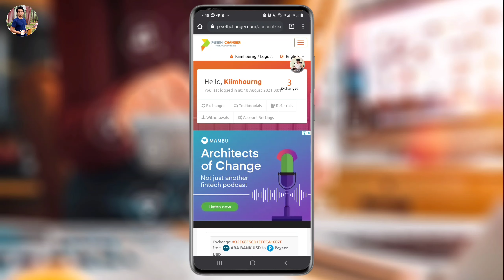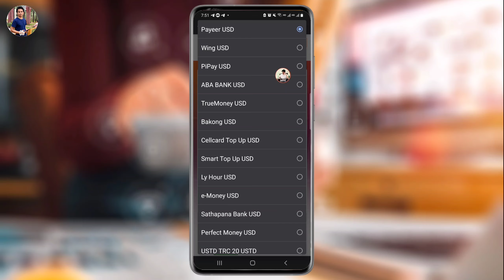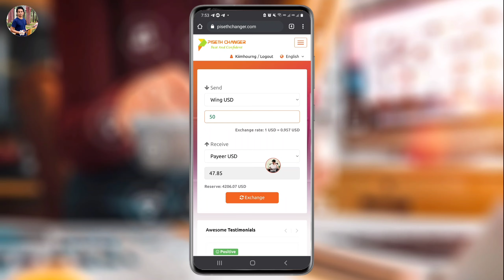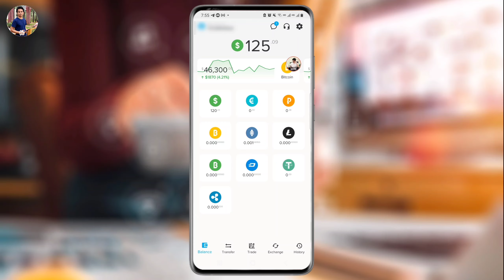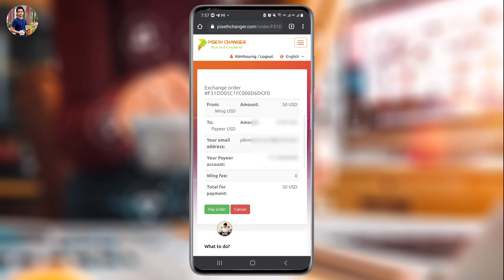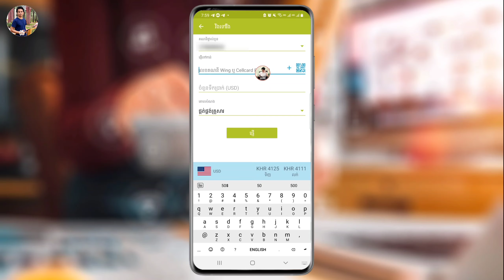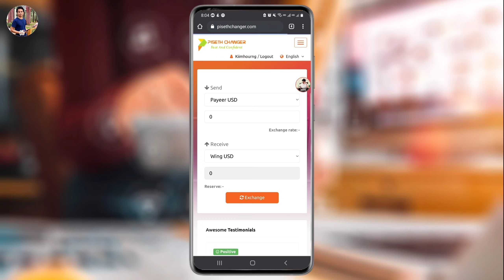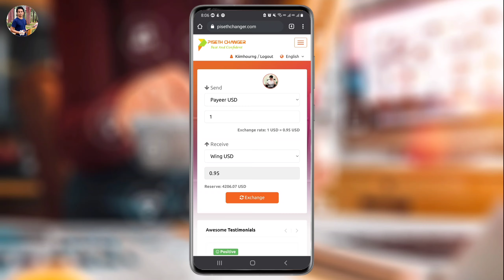របៀបទិញលុយរូប និងលុយផ្សេងៗដាក់ក្នុង Payeer Wallet // How to buy rub Money in Payeer Wallet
. Another Videos...

☆សូមជួយចុច Subscribes
☆សូមជួយចុចសញ្ញាររូបកណ្ដឹង(All)
☆សូមអរគុណ !

🙏សូមអធ្យាស្រ័យរាល់ការនិយាយទៅមានការរអៈរអួលខុសឆ្គងនៅប្រការណាមួយ សូមជួយគាំការចែករំលែកនៅចំណេះដឹងតិចតួចនេះផង💕